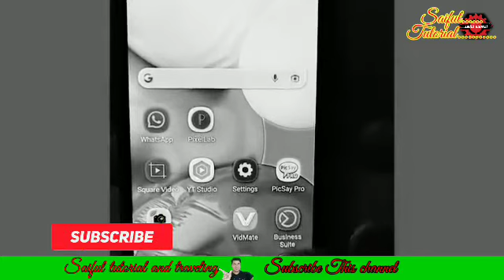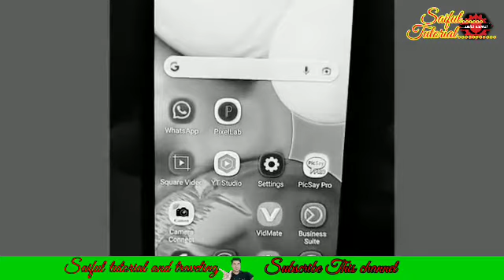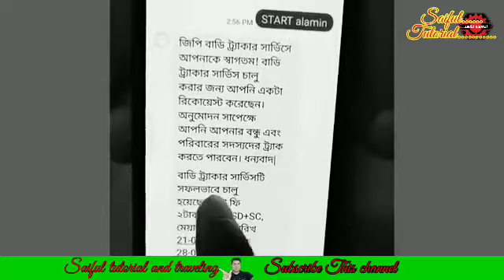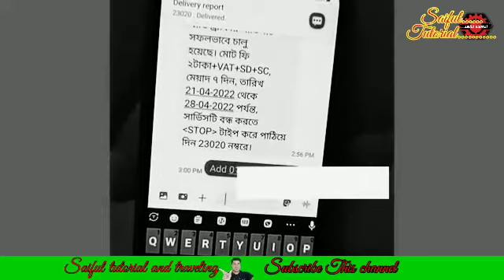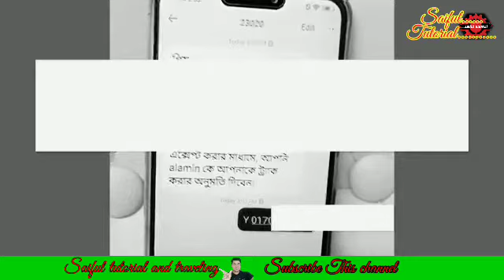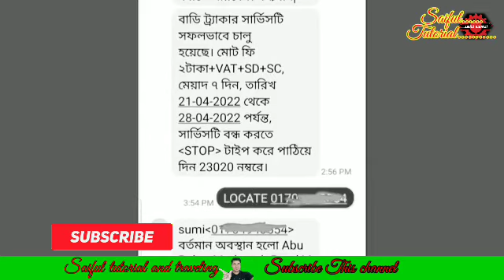how to know the location of any phone number bangla tutorial ! Mobile/SMS দিয়ে location tracking কর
how to know the location of any phone number bangla tutorial  ! Mobile নাম্বার দিয়ে location tracking করুণ খুব সহজে

I seen in this Video how to know the location of any phone number bangla tutorial and Mobile নাম্বার দিয়ে location tracking করুণ খুব সহজে I also seen SMS দিয়ে লোকেশন location tracker by phone number and How to use Google maps in Bangla phone number location tracker tricks any mobile number Then I more seen Phone number location track Bangla how to track location using phone number in Bangla Google maps

Your quarries -
1) Mobile নাম্বার দিয়ে location tracking করুণ খুব সহজে
2) SMS দিয়ে লোকেশন location tracker by phone number
3) How to use Google maps in Bangla phone number location tracker tricks any mobile number
4) Phone number location track Bangla how to track location using phone number in Bangla Google maps
5) how to know the location of any phone number bangla tutorial